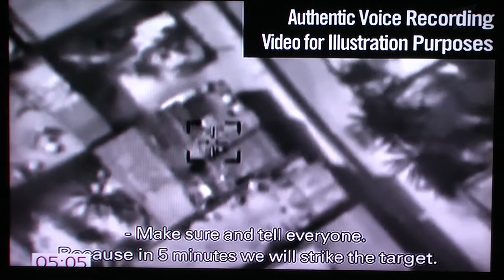CH1 morning news 7 14 2014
Ch1 Russia. Morning news. July 14, 2014